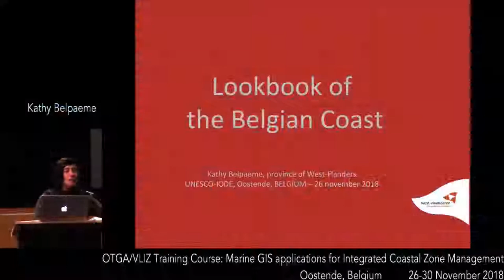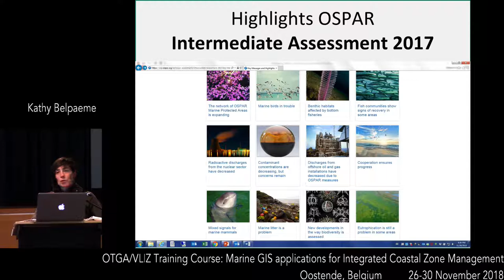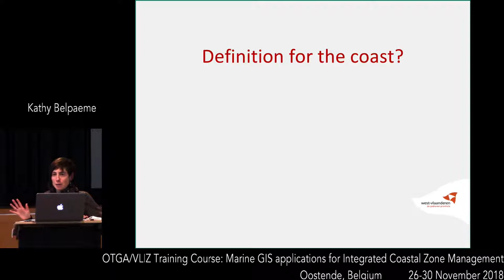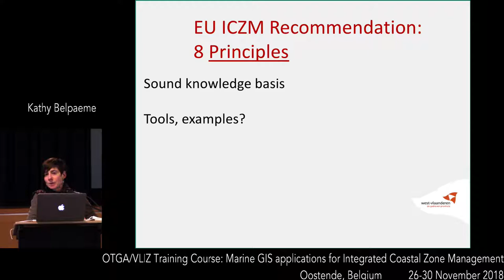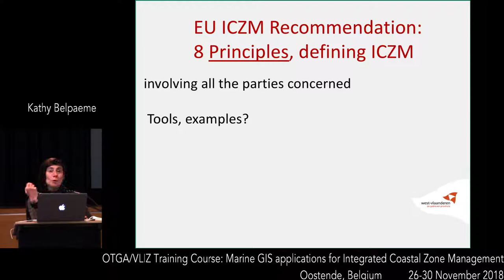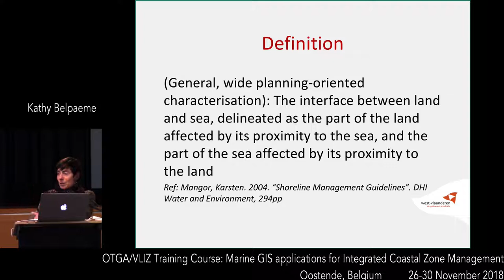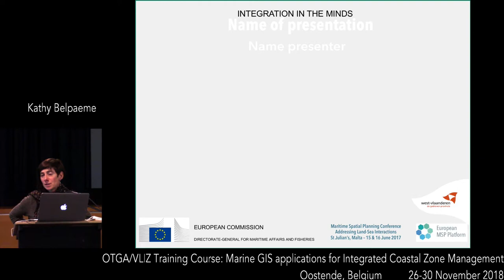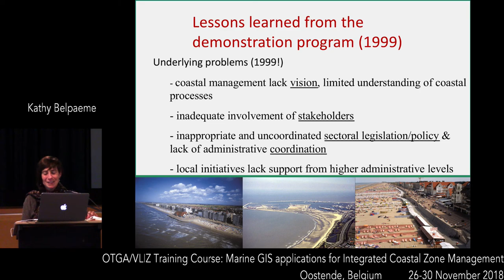Marine GIS Application and ICZM - ICZM background & EU context